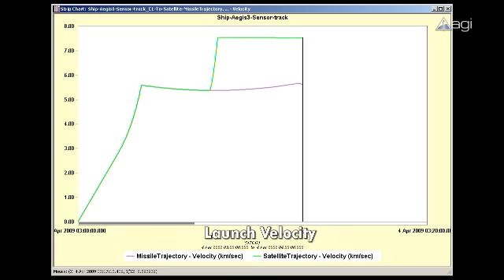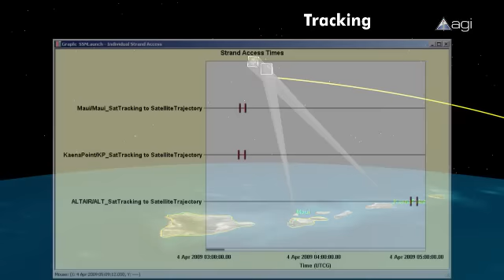North Korean Rocket Launch: Satellite vs. Ballistic Launch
This video shows a simulation of the North Korean rocket launch from April 2009, comparing a satellite launch to a ballistic missile launch.
Sea-based radars are positioned to track the launch and monitor key parameters and events such as instantaneous impact point and stage three separation/ignition. Line-of-sight access opportunities to the U.S. Space Surveillance Network are provided to illustrate when a successful orbit might be verified.